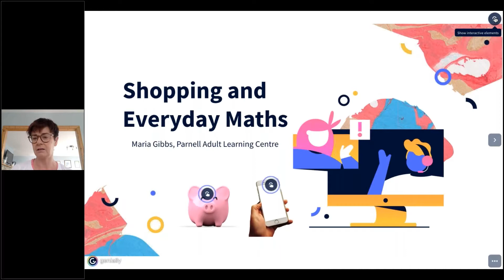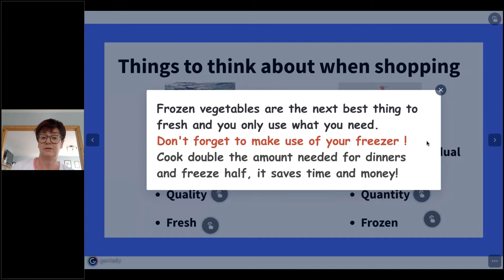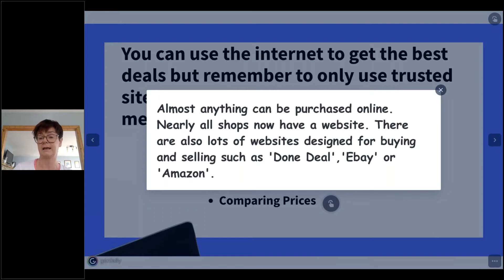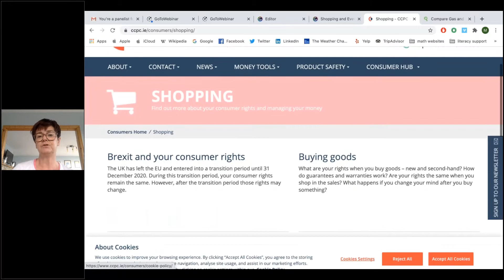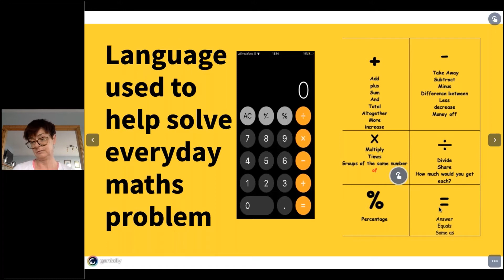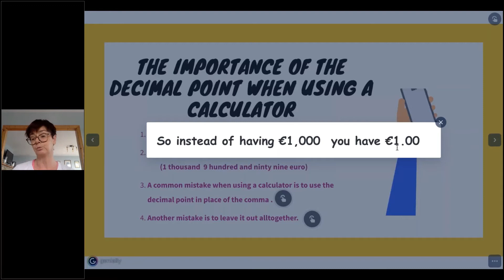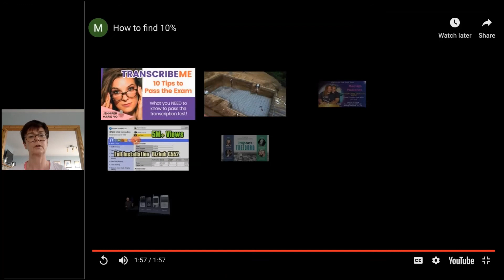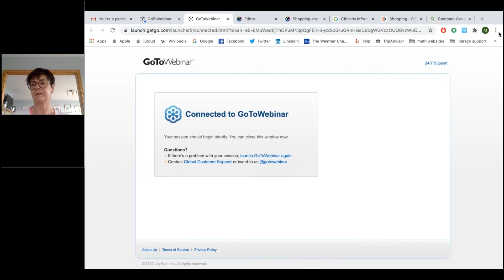Shopping and everyday maths – working out 10% and tips for bargains | NALA Student Webinar Series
This webinar was for adults improving their literacy, numeracy and digital skills. Learn more about our Student Webinar Series here:

Facilitator: Maria Gibbs, Resource Tutor, Parnell Adult Education Centre

In this webinar you will learn some maths skills you can use in everyday life.